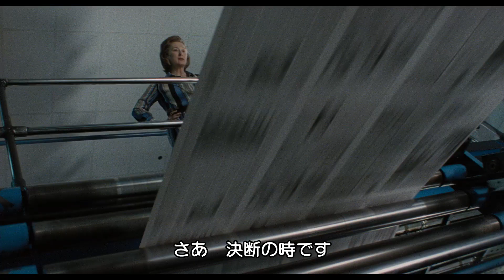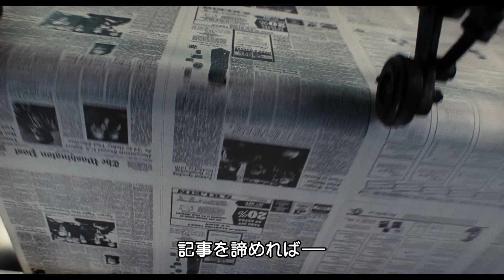『ペンタゴン・ペーパーズ／最高機密文書』特別映像”A Director's Vision”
本年度アカデミー賞 作品賞主演女優賞ノミネート！
スティーヴン・スピルバーグが現代社会に放つ強烈なメッセージ。
メリル・ストリープ✕トム・ハンクス２大オスカー俳優が初競演！

2大オスカー俳優メリル・ストリープ✕トム・ハンクスがスティーヴン・スピルバーグ作品でついに初競演を果たすとして大きな話題となっている、映画『ペンタゴン・ペーパーズ／最高機密文書』が3月30日（金）より全国ロードショー！

1971年、ベトナム戦争が泥沼化し、アメリカ国内には反戦の気運が高まっていた。国防総省はベトナム戦争について客観的に調査・分析する文書を作成していたが、戦争の長期化により、それは7000枚に及ぶ膨大な量に膨れあがっていた。ある日、その文書が流出し、ニューヨーク・タイムズが内容の一部をスクープ。ライバル紙のニューヨーク・タイムズに先を越され、ワシントン・ポストのトップでアメリカ主要新聞社史上初の女性発行人キャサリン・グラハムと編集主幹ベン・ブラッドリーは、残りの文書を独自に入手し、全貌を公表しようと奔走する。真実を伝えたいという気持ちが彼らを駆り立てていた。
しかし、ニクソン大統領があらゆる手段で記事を差し止めようとするのは明らかだった。政府を敵に回してまで、本当に記事にするのか…報道の自由、信念を懸けた“決断”の時は近づいていた－。

■監督：スティーヴン・スピルバーグ
■製作：エイミー・パスカル、スティーヴン・スピルバーグ、クリスティ・マコスコ・クリーガー
■脚本：リズ・ハンナ、ジョシュ・シンガー
■キャスト：メリル・ストリープ、トム・ハンクス他